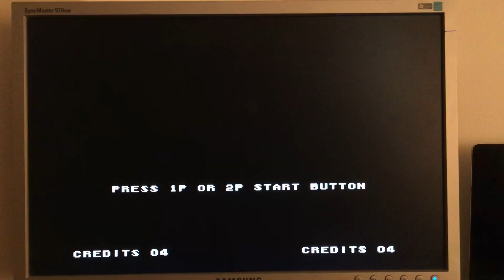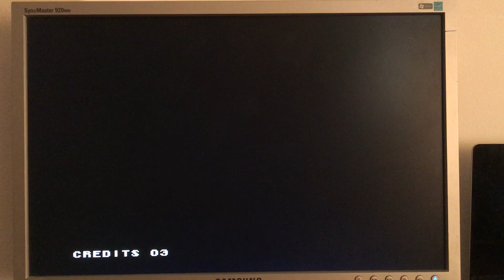Mister NeoGeo core - Captain Tomaday ctomaday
Sparcx86 é um usuário do forum Outerspace desde 11 de maio 2005.
Foi banido do Forum em 2020 de maneira unilateral e sem explicação.